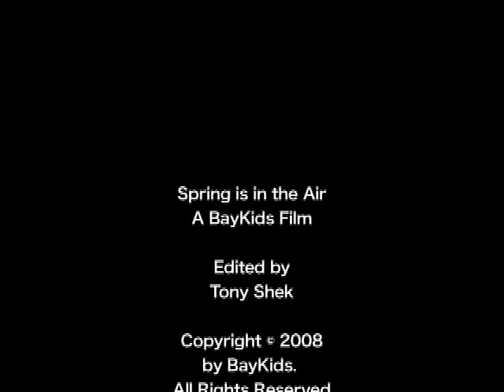Spring is in the Air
A movie is about the rabbit, Willy Marsmellow, who is looking for some Easter eggs.